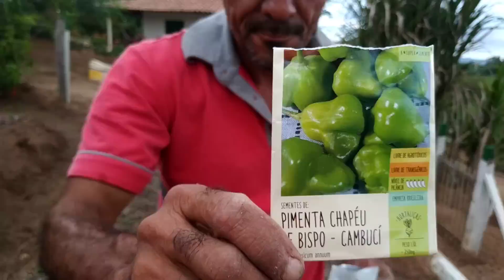TERMINAMOS AS FERRAGENS DA CASA DO SEU ANTÔNIO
ESSE É O NOSSO INSTAGRAM PESSOAL!